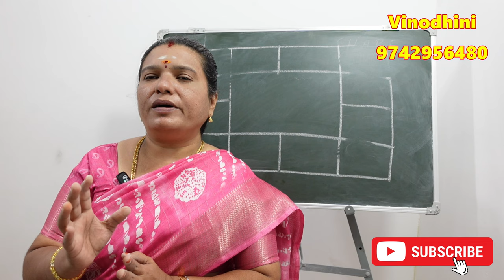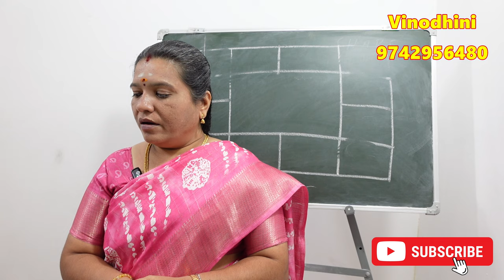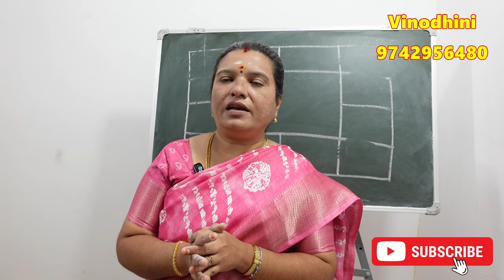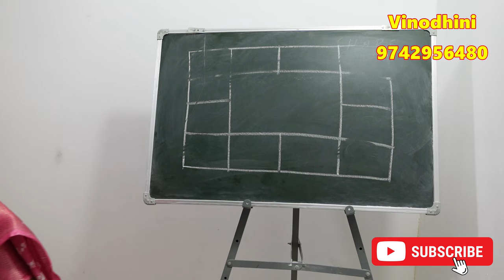கரணத்தை பலப்படுத்தும் நியூமராலஜி ரகசியம் | karanam in jathagam | numerology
karanam in tamil, what is karanam in tamil, karanam in tamil astrology, கரணம் என்றால் என்ன, கரணம், astrologer, karanam in numerology, numerology secrets tamil, numerology